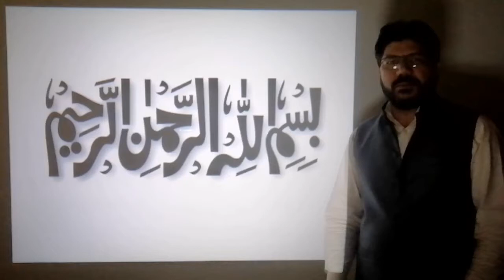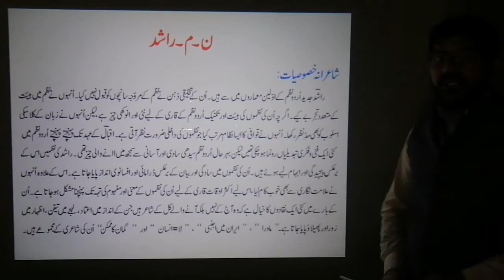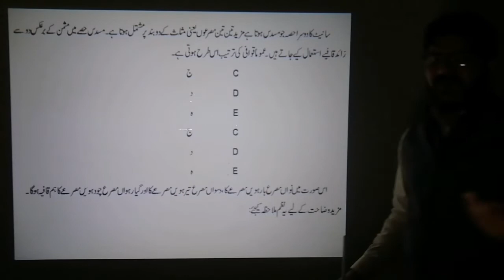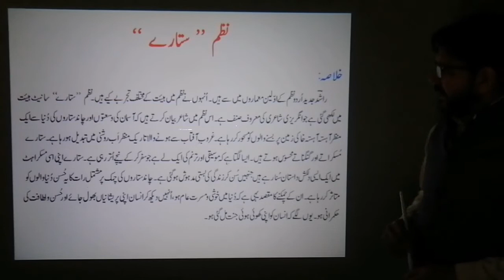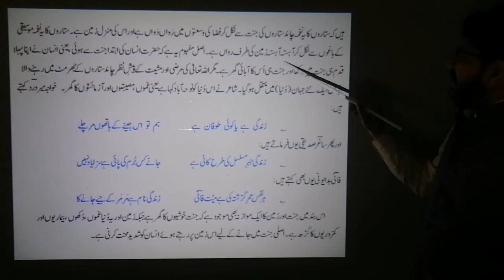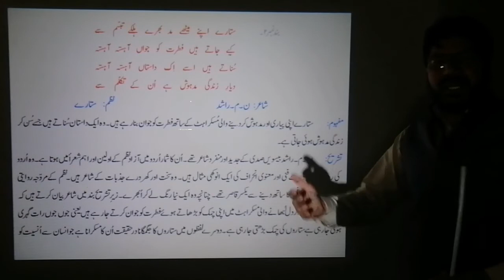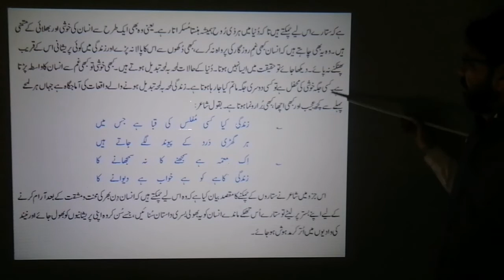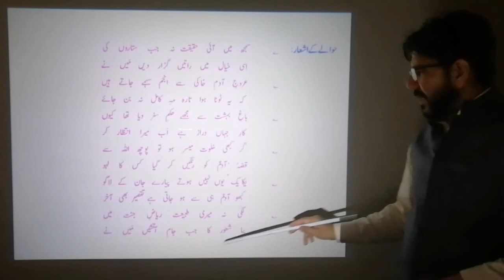Urdu Class 12, Nazm Sitarey. Introduction & explanation. Sonnet definition and details.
complete briefing about nazm sitarey, introduction, explanation & reference ash'aar on the poem. Poet Noon Meem Rashid, Nazar Muhammad Rashid Janjoa. Definition and details about Sonnet. a popular kind of poetry.